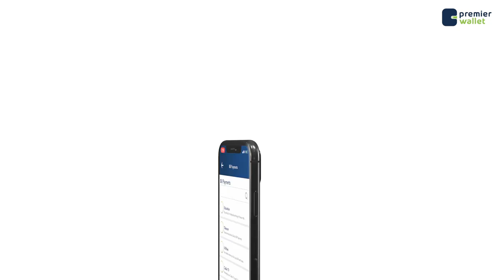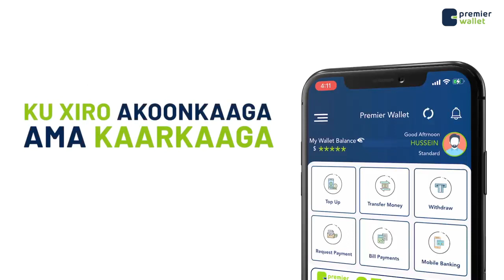XASAN KHEYRIHI SHALAY DHISAY CIIDANKII UU DADKA KU CABURIN JIRAY AYAAN MAANTA CABURIYAY ISAGA OO BAN